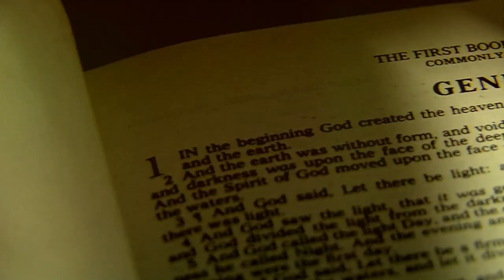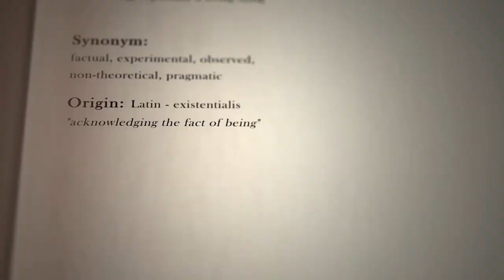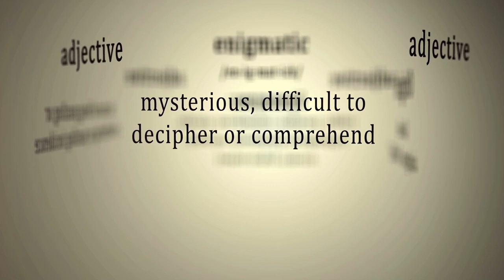The Genesis of Consciousness: A Different Perspective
Explore consciousness through a different lens in this enlightening video.  Delve into the intersection of science, philosophy and spirituality as we unravel the mysteries of the mind.  Discover some insights that shed light on the nature of consciousness.

Join us as we contemplate the question: Does the Bible say anything about consciousness?  Is it merely a product of the brain or does it transcend the physical realm?

As we ponder these profound questions, we also confront the implications for artificial intelligence.  Can machines attain true consciousness or is it a uniquely human experience?  Join the conversation and explore the frontiers of human understanding.